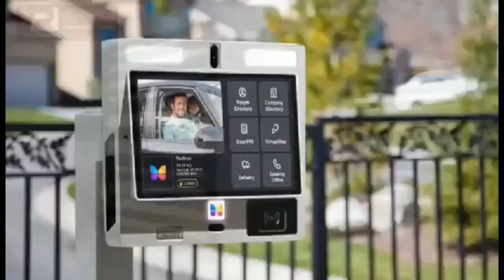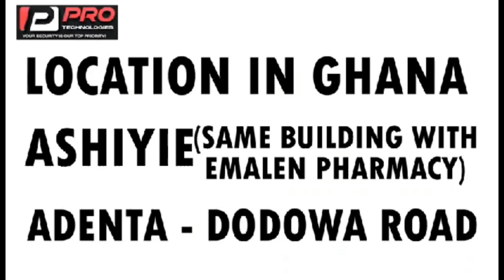John Mahama fellowers Jubilates over Akua Donkor's death + Kwadwo Nkansah lil wayne's comment